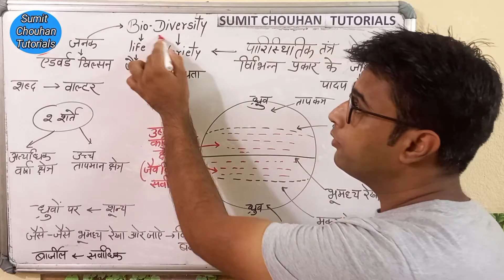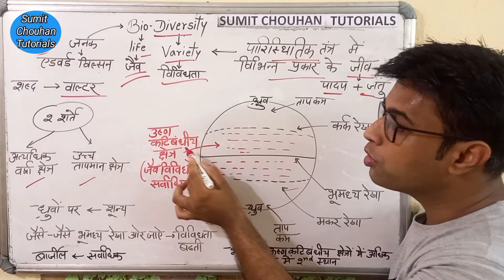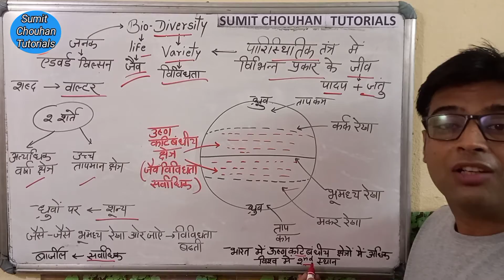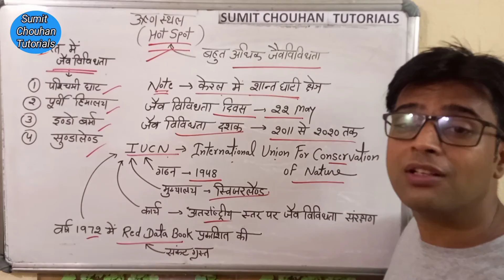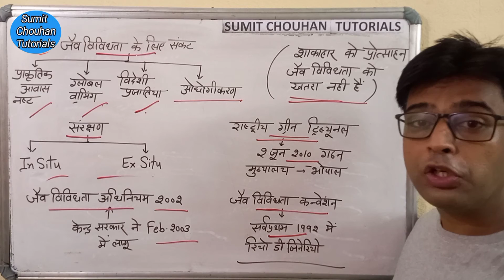REET Level 1 & 2 पर्यावरण अध्ययन-ENV. Study-Biodiversity-जैव विविधता SUMIT CHOUHAN TUTORIALS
जैव विविधता जीवन और विविधता के संयोग से निर्मित शब्द है जो आम तौर पर पृथ्वी पर मौजूद जीवन की विविधता और परिवर्तनशीलता को संदर्भित करता है। संयुक्त राष्ट्र पर्यावरण कार्यक्रम (युएनईपी), के अनुसार जैवविविधता biodiversity विशिष्टतया अनुवांशिक, प्रजाति, तथा पारिस्थितिकि तंत्र के विविधता का स्तर मापता है।

पृथ्वी तथा उस पर स्थित वनस्पति एवं जीव जंतु एवं वायु मंडल  को सम्मिलित रूप से पर्यावरण कहा जाता है। A.G टांसले नहीं पारिस्थितिकी तंत्र की स्थापना की जिसके अनुसार इन सभी का एक अनुवांशित संबंध है।  किसी वृक्ष को काटने पर ना सिर्फ पक्षी और कीड़े का आश्रय स्थल नष्ट होता है। अपितु ऑक्सीजन का स्रोत तथा कार्बन सिंक भी नष्ट होता है

1948 में जनेवा में I.U.C.N ( International Union for conservation of nature) की स्थापना की गई इसके 160 सदस्य देश हैं।

1966 से ही I.U.C.N  red Data Book का प्रकाशन कर रही है इसमें संकटापन्न प्रजातियों को शामिल किया जाता है।

1962 में  जेनेवा ( स्विजरलैंड) में World Wide Fund की स्थापना की गई जो जल संरक्षण के लिए प्रयासरत है इसका प्रतीक चिन्ह Giant Panda है।

1980 में Peaple For Ethical Treatment of anomal (PETA) की स्थापना की गई।  इसका मुख्यालय वर्जीनिया(USA) में है। इसकी कुल 2 करोड़ सदस्य हैं PETA शाकाहार को प्रोत्साहित करता है तथा ऐसे उत्पादों का बहिष्कार करता है जो जानवरों को मारकर प्राप्त किए गए  हो।